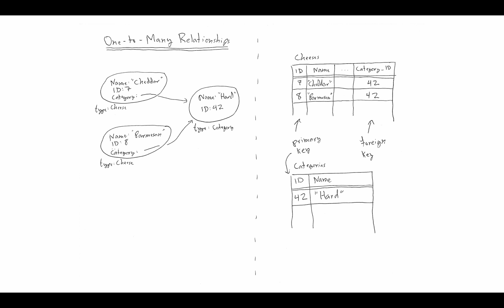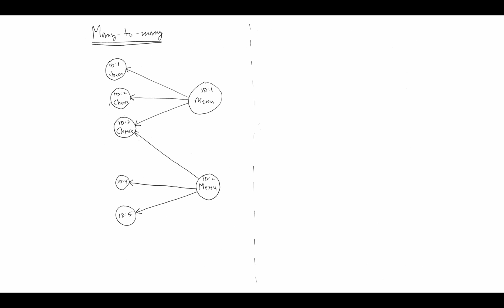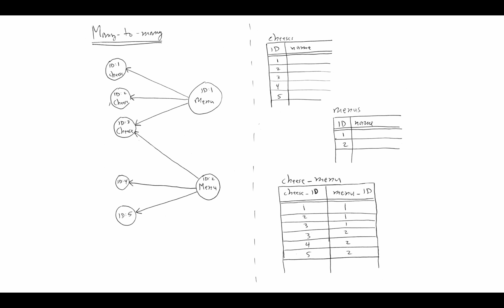Many-to-Many Relationships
This educational video was created for use in LaunchCode's in-person training programs. LaunchCode is unable to respond to comments on these videos or support learners outside of these programs.